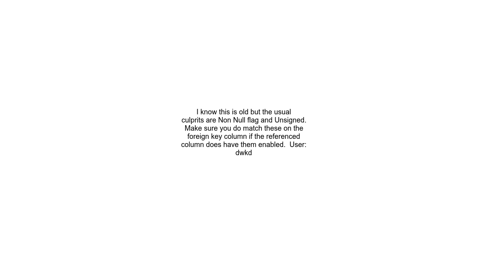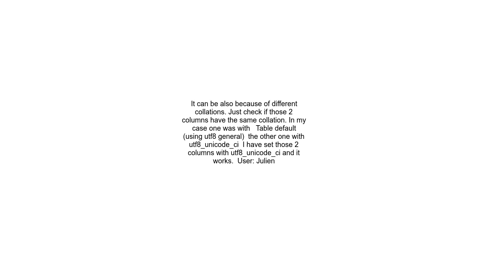Can&#39;t set foreign key relationship